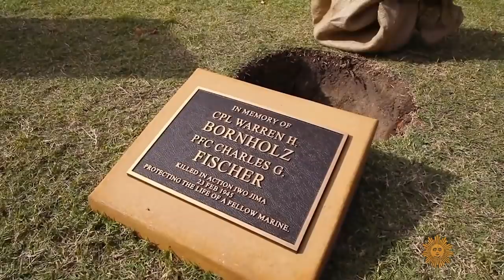A Medal of Honor recipient's continued service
During the Battle of Iwo Jima, in the face of powerful enemy resistance, Marine Cpl. Hershel "Woody" Williams succeeded in destroying several heavily-defended machine-gun pillboxes, and was awarded the Medal of Honor. But his service to his country, and his gallantry, did not end there. CBS News national security correspondent David Martin talked with the 97-year-old Williams, the last surviving Medal of Honor recipient from World War II, about his continuing efforts for Gold Star families.